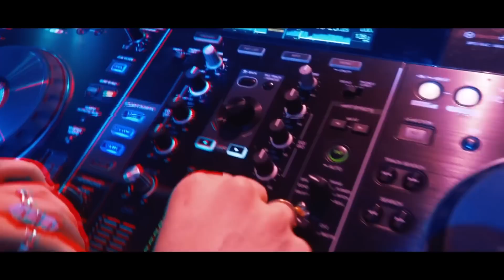Sophie Francis - Up In This (Official video)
Sophie Francis - Up In This

Sophie Francis is a 17 year old rising DJ Producer from The Netherlands. She mainly plays and produces house and all sub-genres with high energy levels.